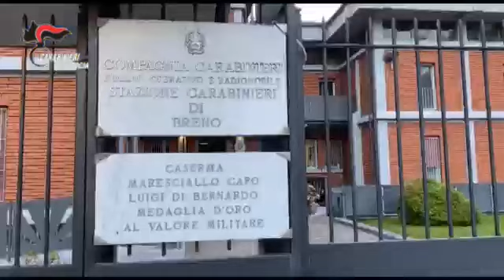Valle Camonica: blitz antidroga dei carabinieri, sette arresti